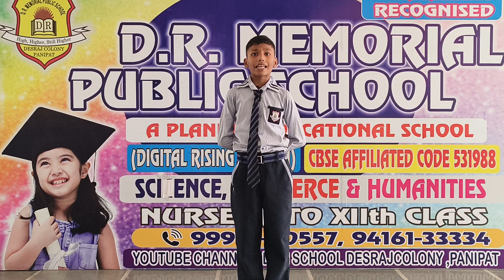DRM PUBLIC SCHOOL DESRAJ COLONY PANIPAT. Ishant Student of Grade IV